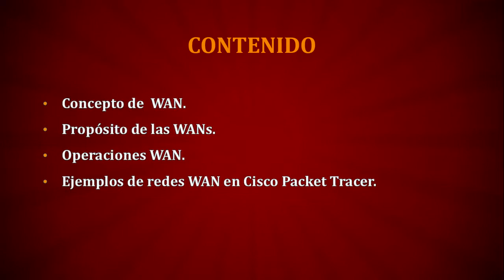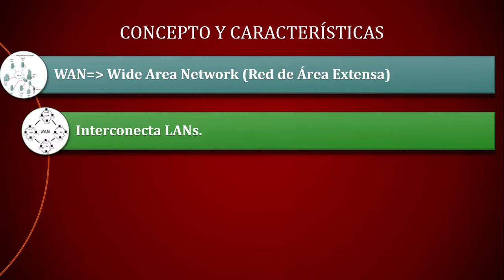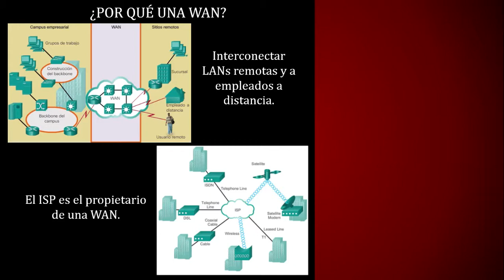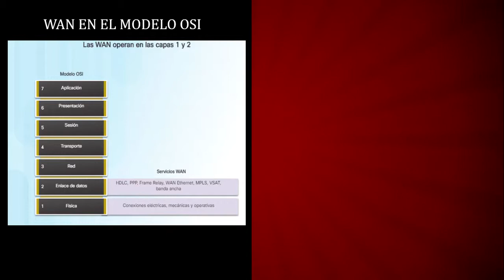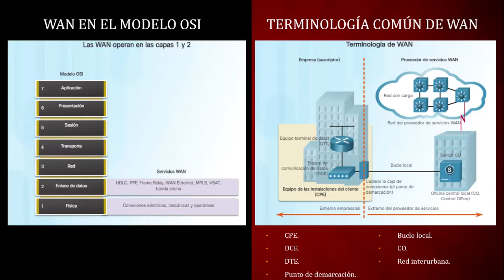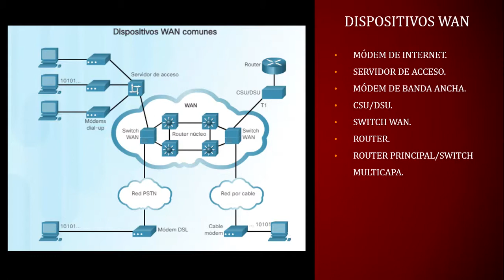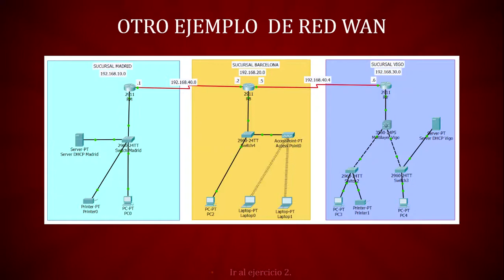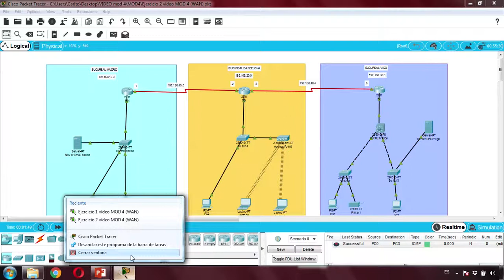Concepto de WAN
Definir el concepto de redes WAN, describir el propósito de una red WAN así como los componentes dentro de una topología WAN y ejemplos de redes WAN.

Autor/a: César Carrillo Guevara
Curso: Cisco CCNA Routing & Switching
Centro: Tajamar
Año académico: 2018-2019